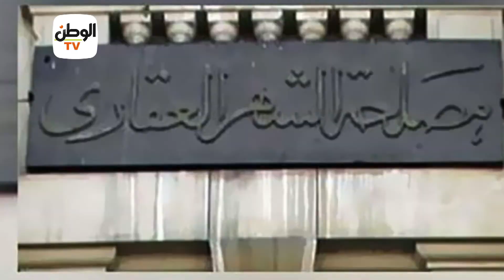تطورات جديدة تخص تعديلات قانون الشهر العقاري بعد تدخل السيسي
تقرير: حسين ابراهيم - محمد طارق

جريدة الوطن
جريدة يومية مستقلة